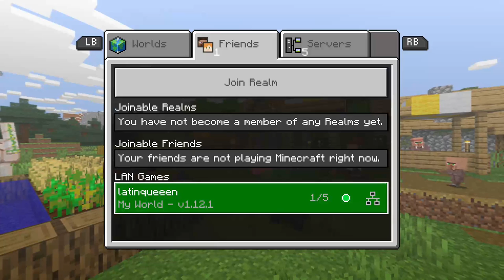Learn How To Be a Pro In Minecraft Tutorial (Female Gamer).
Lets Play Minecraft With Bmgflxcko & BmgMinecraftqueen...learn how to create a farm in mincraft like a pro